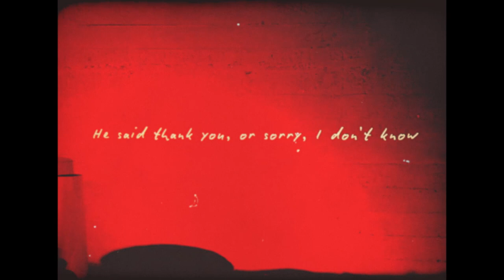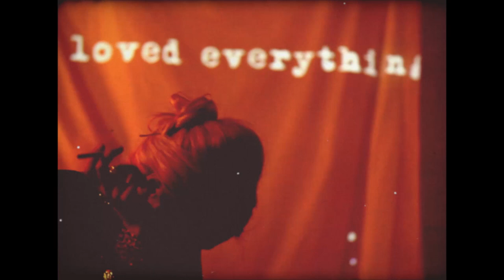Your Favorite Enemies - "Underneath a Blooming Skylight" [Official Music Video]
Channeling Andy Warhol’s eclectic and dazzling avant-garde movies, as well as New York City’s excessively euphorical essence and self-destructive imaginary subculture, the video is also a heartfelt homage to the 1960’s psychedelic spirit incarnated by the youthful and broken underground muse Edie Sedgwick. 1st single off “A Journey Beyond Ourselves”, the video sharply pictures the song’s emotional state of confusion and its alienating affective entanglement.

Lyrics:
He called me late last night,
Saying he found something or someone
It wasn't clear, or maybe I wasn't totally awake
I wish I've been

Everything seems so blurry at times
As if the world was falling on its knees
As if the skyline was stretching somehow
Are we all the same
Underneath...

Underneath

He said thank you, or sorry, I don't know
He sounded good... at peace...
He didn't say much, I wish he had
At least, for just another night

Underneath

He wasn't just a "guy"
He's always been someone to me
Just glad I had him if not even till dawn
Silence could be pretty loud you know

I loved everything about this place,
Like a stranger would fall in love
Somehow innocence is a plague here,
And I needed more

He left a few words of his own around
Who knows, I might leave as well
Maybe I just forgot what it was like to lose it all